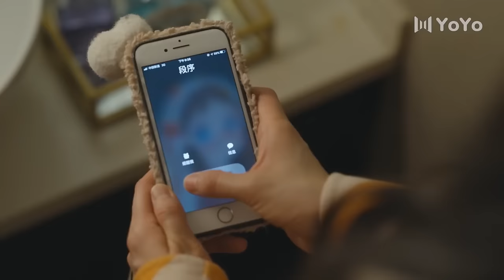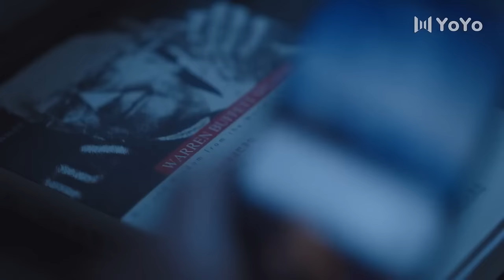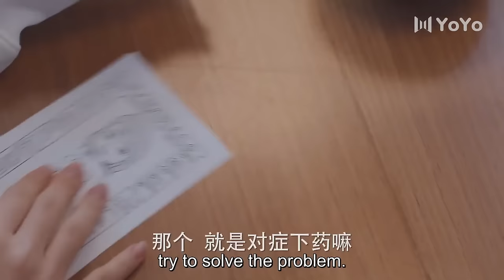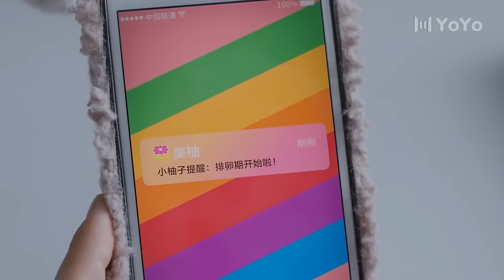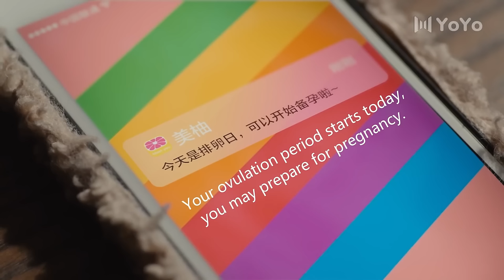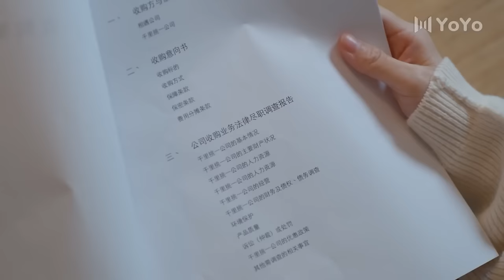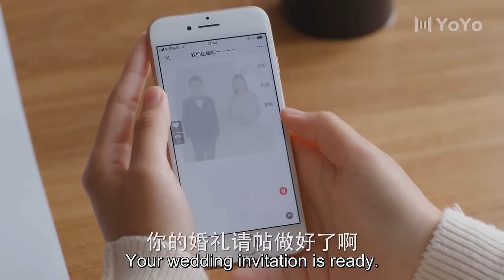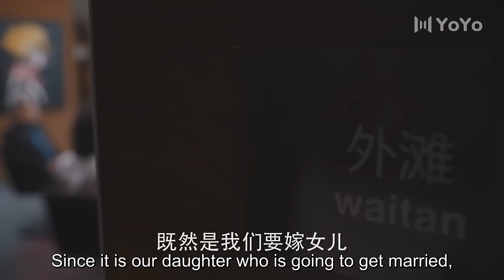[Full Version]Never refuse to marry the billionaire heir💟Baby please love me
📺 Drama Name 💞Brilliant Girls💞
👩‍❤️‍👨 Actor Name 💞Wei Daxun💟Song Yi💞

ADLXSH